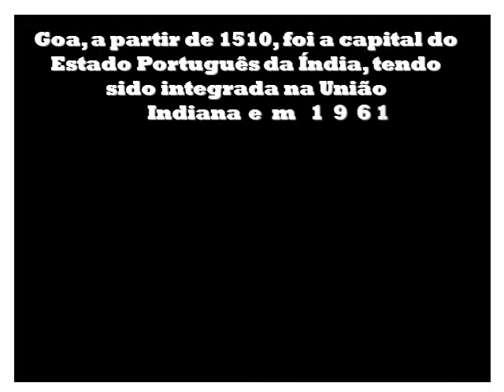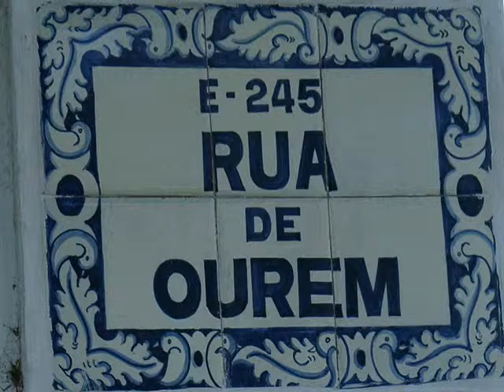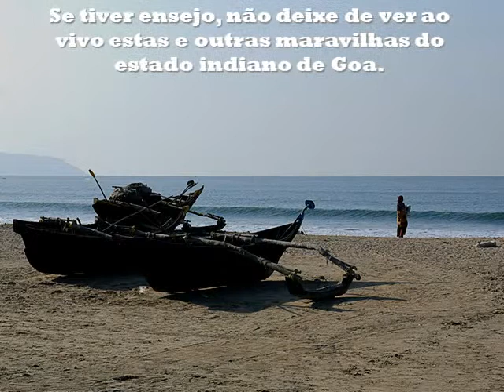GOA II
Uma viagem por Goa que merece ser vista.